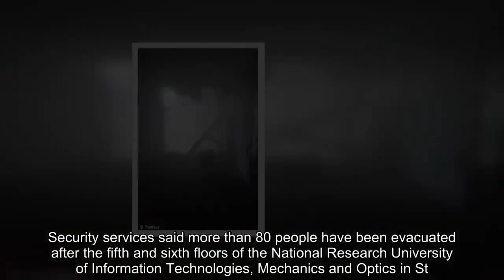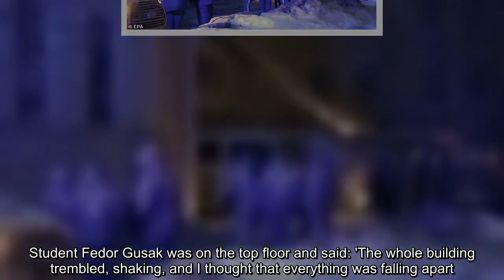21 students feared trapped as St Petersburg university building collapses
21 students feared trapped as St Petersburg university building collapses.
Dust-covered students have been filmed stumbling through rubble still in shock after a Russian university building has collapsed trapping an estimated 21 people. Security services said more than 80 people have been evacuated after the fifth and sixth floors of the National Research University of Information Technologies, Mechanics and Optics in St. Petersburg collapsed earlier today.Students were .